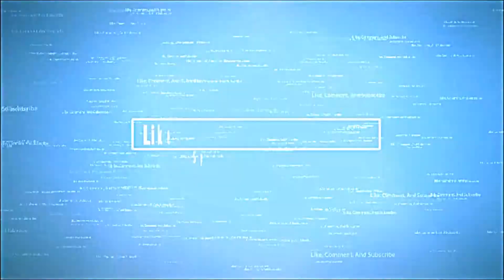Call of Duty 4 Modern Warfare Playthrough | The Bog | Part 6 (PC)